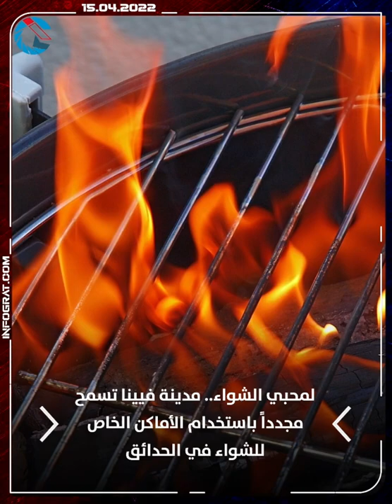موجز الرابعة: انقاذ 54 لاجئ من شاحنة وسط النمسا وارتفاع نسبة الحتيال على السوسيال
انقاذ 54 لاجئ من شاحنة وسط النمسا وارتفاع نسبة الحتيال على السوسيال
موجز الرابعة لأنباء النمسا من INFOGRAT ليوم 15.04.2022